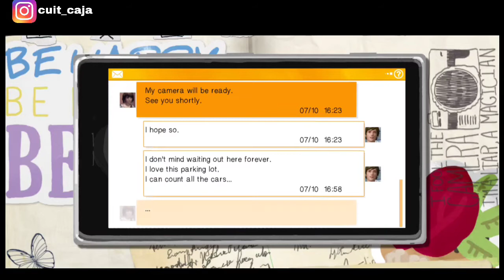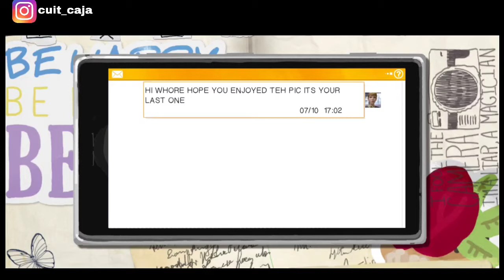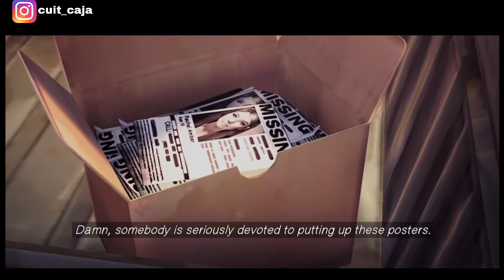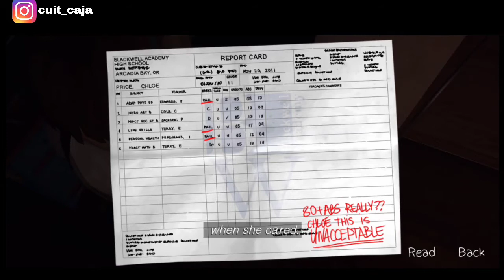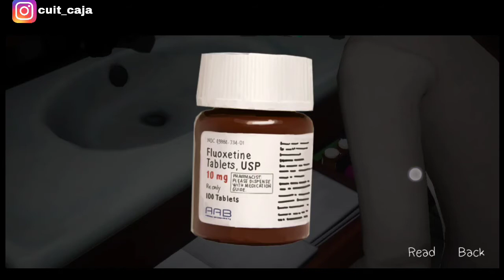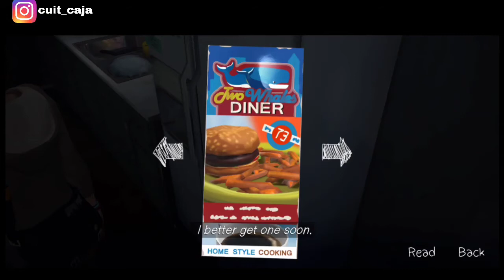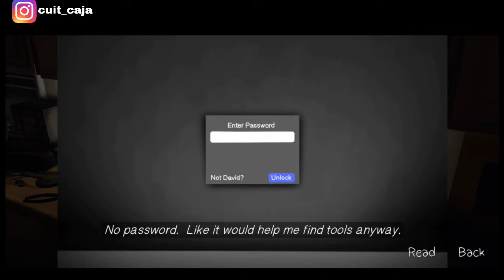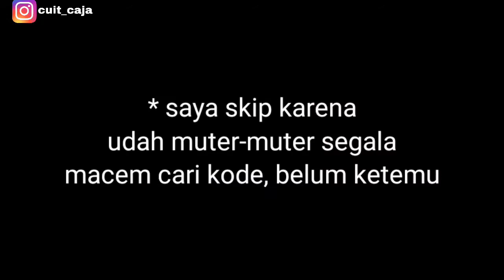ANAK SULTAN MINIM AKHLAK - EPISODE 03 (LIFE IS STRANGE INDONESIA)